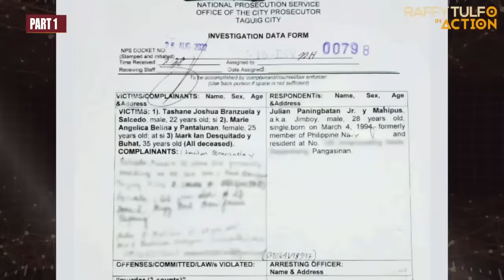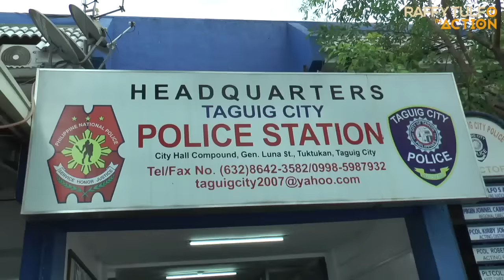DATING NAVY NA PUMASLANG SA KANYANG EX, NAKAKULONG NA!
Maaari po kayong pumunta sa TV5 Media Center, Reliance Cor. Sheridan St., Mandaluyong na po muli. Bukas po ang aming tanggapan mula 9:00AM-3:00PM.